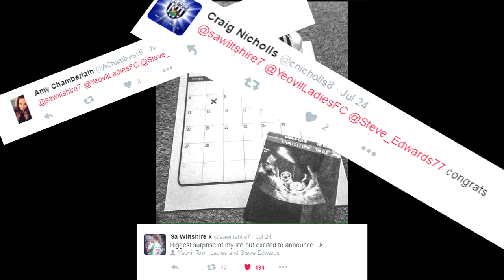The Very best Of Sarah Wiltshire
A special project for the young Sarah Wiltshire this video i am so proud to have made i loved every minute of it